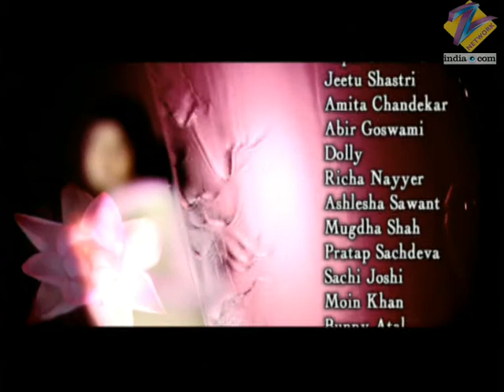Kammal - Full Ep - 42 - Swayam Jajoo, Manav Jajoo, Anita Bhatia / Anita Manav Jajoo, Rita - Zee TV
Show Name : Kammal
Producer/Star Cast : Keerti Gaekwad Kelkar,Sandeep Baswana,Ashlesha Sawant,Pratima Kazmi

The story portrays the life of a young girl, Kammal (Keerti Gaekwad Kelkar), who is brought up by three bar dancers. These women, against tremendous odds, raise Kammal to be a woman of immense grace and beauty. The story takes a major twist, when a rich guy (played by Sandeep Baswana) from a well-known family falls in love with Kammal. Despite his family being against this marriage proposal, he marries Kammal. What follows is a gut-wrenching drama of love, deception, faith and betrayal. At every step of her life, Kammal is put to test by her own loved ones to prove her integrity, and yet every time she proves to be innocent and loyal.